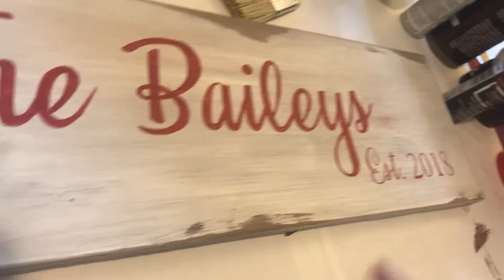Bailey Sign Video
This is a sign that I made for a beautiful couple on their wedding day. Congrats to the Baileys!!